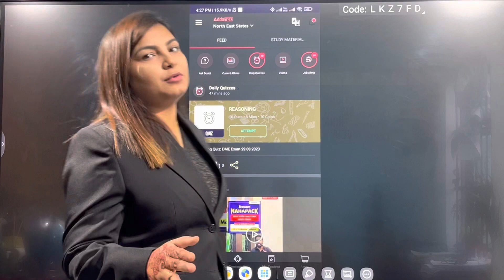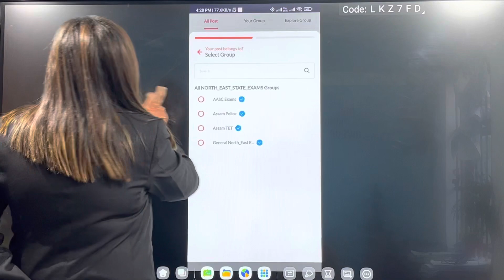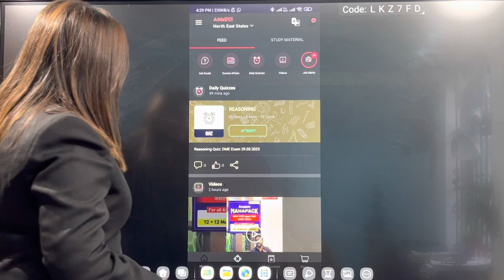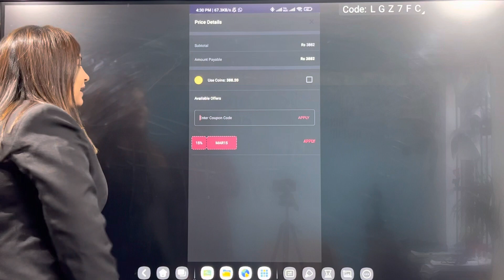Introducing Your Pocket Friendly Mentor For Any Government Exam l Adda247 Northeast